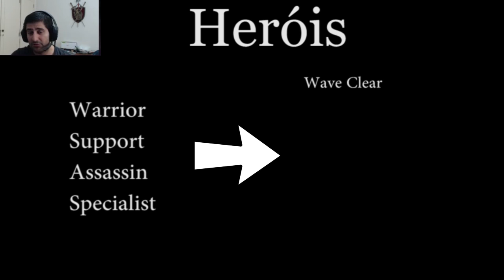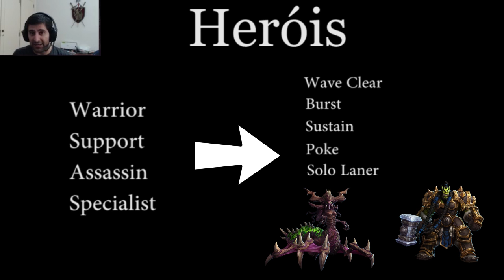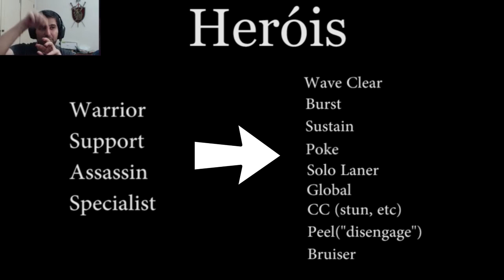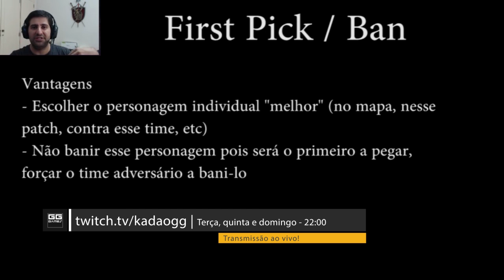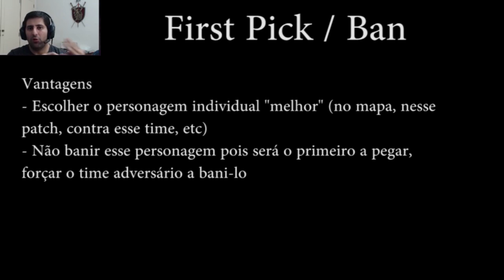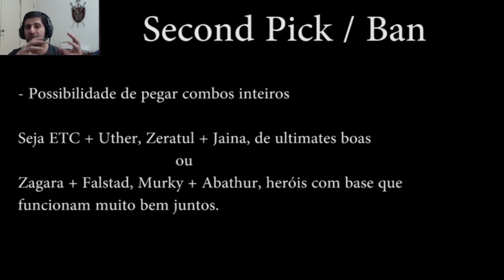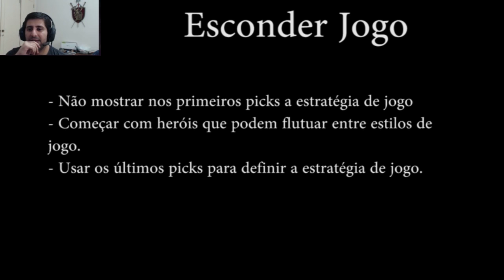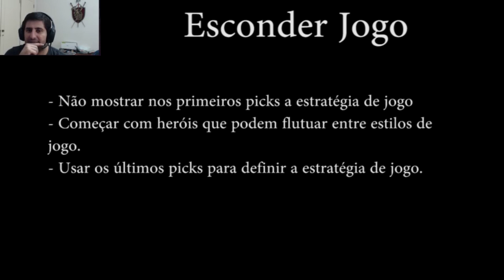Heroes of the Storm Aula Teórica - Draft e análise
Nesse vídeo vou falar de algumas das coisas que precisam saber sobre o draft, é um assunto muito complexo e muda de acordo com novos heróis, torneios e estilos.